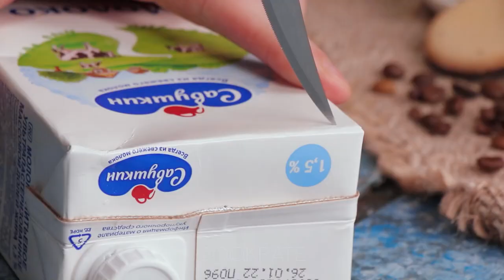A bomb cake in the milk box! Without oven or cooker stove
Ingredients:
biscuits glazed with jam - 150 g (5.3 oz)
sponge fingers - 100 g (3.5 oz)
milk - 550 ml (18.6 fl oz)
Creme Ole vanilla flavored  -  100 g (3.5 oz)
cocoa - 50 g (1.76 oz)
Tray size 10 cm x 20 cm (4 in x 8 in)
IN THE FRIDGE 1 H